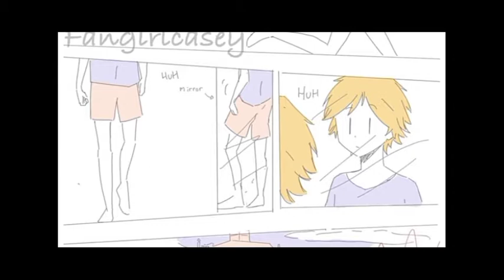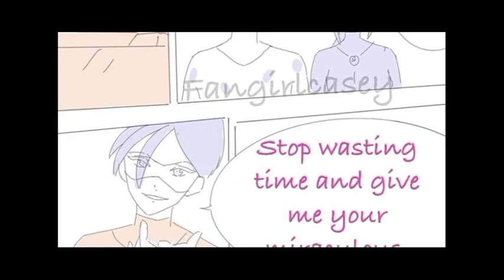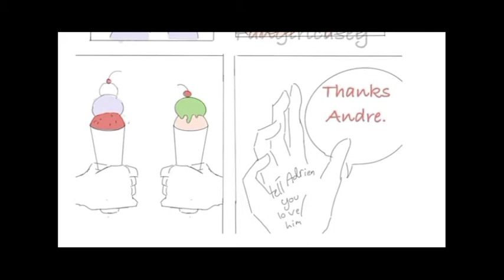Miraculous comic dub "The Switch" |Lotie The Bunny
Comic by fangirlcasey

Enjoy...Sending virtual hugs to everyone...0w0
Watch should my next Miraculous dub be?

Created by
Thomas Astruc
Based on
Miraculous Ladybug PV/OVA anime version by Zagtoon, Method Animation, & Toei Animation
Developed by
Zagtoon
Method Animation
Toei Animation
Jeremy Zag
Nathanaël Bronn (Graphic Bible)
Written by
Thomas Astruc
Sébastien Thibaudeau
Directed by
Thomas Astruc
Christelle Abgrall (season 2)[4]
Jeremy Paoletti (season 2)
Benoît Boucher (seasons 2–3)
Wilifried Pain (seasons 2–3)[4]
Jun Violet (seasons 2–3)[4]
Voices of
English:
Cristina "Vee" Valenzuela
Bryce Papenbrook
Keith Silverstein
Mela Lee
Max Mittelman
Carrie Keranen
Ben Diskin
Selah Victor
Sabrina Weisz
Zeno Robinson
French:
Anouck Hautbois
Benjamin Bollen
Antoine Tomé
Marie Nonnenmacher
Thierry Kazazian
Fanny Bloc
Alexandre Nguyen
Marie Chevalot
Theme music composer
Jeremy Zag & Noam Kaniel (Noam)
Lyrics: Alain Garcia
Opening theme
English: "It's Ladybug!" performed by Wendy Child and Cash Callaway
French: "Une Ladybug", Marily and Noam
Ending theme
"Une Ladybug"/"It's Ladybug!" (instrumental)
Composers
Jeremy Zag
Noam Kaniel (Noam)
Alain Garcia
Country of origin
France
Italy
Japan
South Korea
[5][6][7][8]
Original languages
French
Italian
Korean
Japanese
No. of seasons
3
No. of episodes
78 (list of episodes)
Production
Executive producers
Pascal Boutboul
Sébastien Thibaudeau
Jean-Yves Patay
Hiroyuki Kinoshita
Ryuji Kochi
Pierre Belletante
Suhoon Kim
Stella Noh
Alexandre Lippens (season 1)
Jared Wolfson (season 1)
Cédric Pilot (season 1)
Kevin Marciano (seasons 2–3)
Magali Bion (seasons 2–3)
Camille Oesch (seasons 2–3)
Producers
Jeremy Zag
Aton Soumache
Running time
22 minutes
Production companies
Zagtoon
Method Animation
Toei Animation (TV Series only)
SAMG Animation (season 1-3)[9][10]
AB Droits Audiovisuels
SK Broadband
PGS Entertainment[2] (season 1)
De Agostini Editore S.p.A. (seasons 2–3)
DQ Entertainment (seasons 2–5)[7][9][10]
Assemblage Entertainment (seasons 3–5)[7][9][10]
Disney Channel/The Walt Disney Company France
Globosat (seasons 3–5)[8]
Distributor
AB International Distribution
Method Animation
Zagtoon
SAMG Animation (seasons 1–2)
Toei Company[11][12]
Toei Animation[11][12]
Mediawan